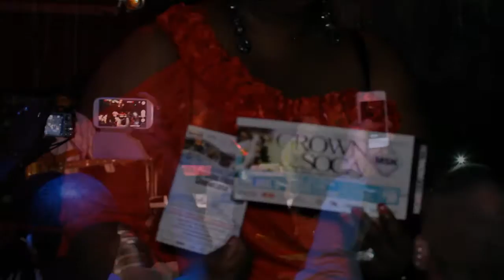HOLD A VIBEZ FEATURING JR REID AND THE ONE BLOOD FAMILY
JUNIOR REID,